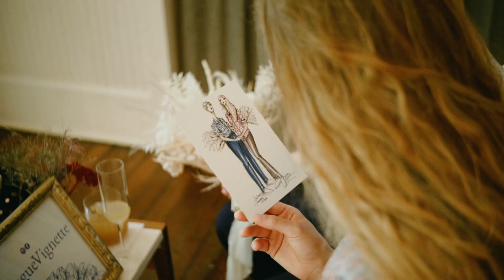Vogue Vignette founder Stephanie J Schiller sparks joy through art in our most recent sizzle reel!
Vogue Vignette transforms guests into high fashion works of art, live.  Thank you to Sharaya and Ryan from Hereafter Film Co. for capturing the best moments from the Little White Chapel Weddings in 2020 and Angelica's Bridal Shower at Malverde in Austin.